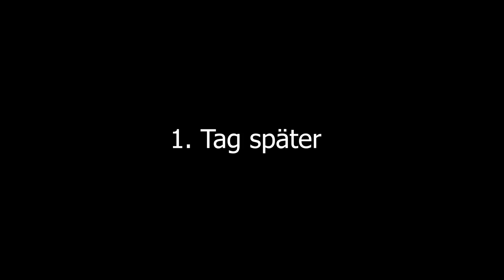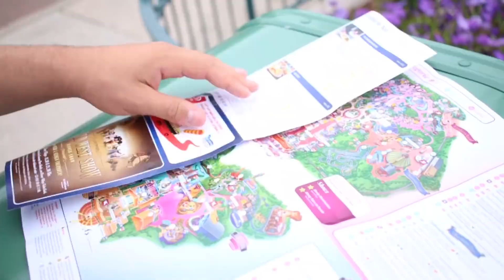PARTY im DISNEYLAND Paris (Vlog) | Jonah Pschl MARVEL VLOG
Disney hat mich übers Wochenende zur Eröffnung vom MARVEL ´´Summer of Superheroes´´ eingeladen und hier ist mein Vlog davon.. War echt mies lustig und wir waren viel feiern! :D

Musik im Video:

Hoodie Allen - Believe
Hoodie Allen - All For Me
Hoodie Allen - Know It All reise disney world frankreich ant-man and the wasp guardians of the galaxy